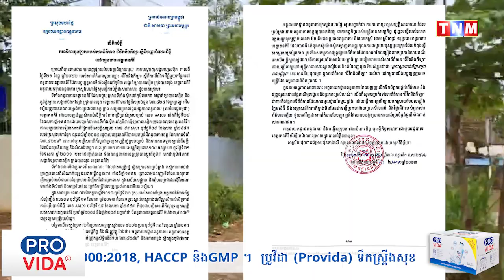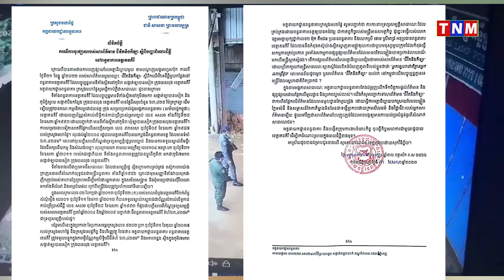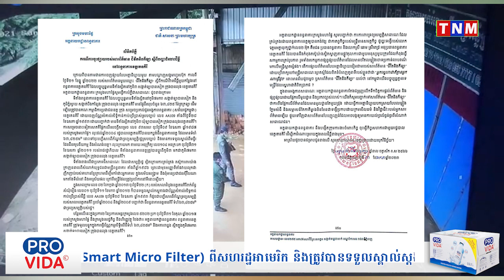ហានិភ័យហើយពេលនេះ មន្រ្តីនៅខេត្តរតនគិរី កំពុងតែមានកំដៅហើយ និងអាចអស់បុណ្យស័ក្តទៀតមើលទៅ?